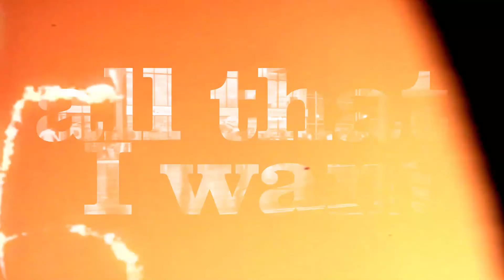Stillness of Heart (cover) by AUGUSTA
Artista: Lenny Kravits
Álbum: Lenny
Fecha de lanzamiento: 2001

SOMOS UNA BANDA DE TRIBUTO AL ROCK CLÁSICO PRINCIPALMENTE DE LOS 80´S Y 90´S.

NUESTRA LISTA ABARCA DESDE SUS MAXIMOS EXPONENTES HASTA TEMAS DE ARTISTAS CONTEMPORÁNEOS QUE SUENAN EN BOLICHES Y RADIOS, Y ASÍ, NADIE QUEDE FUERA DE ÉSTE “VIAJE” A TRAVES DE LAS HISTORIA DE UNO DE LOS GÉNEROS MAS ACLAMADOS DE LA MUSICA.

cantante : JOAQUÍN CASONA
bajista : RAMIRO GRIMALDI
baterista: PABLO MUSSO